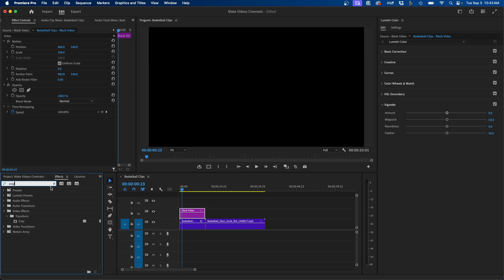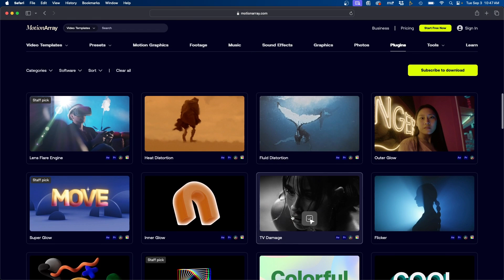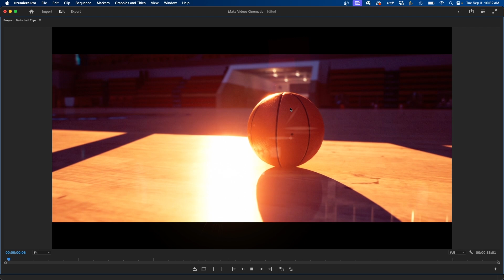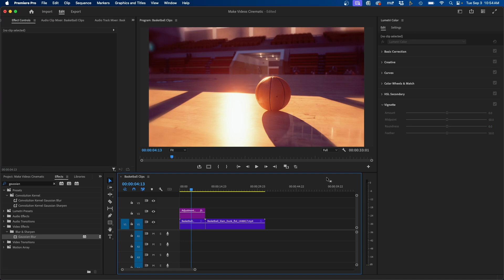5 Ways To Make Video More CINEMATIC In Premiere Pro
ABOUT VIDEO:
In this video, I'm going to show you five ways that you can make videos more cinematic inside Premiere Pro. From adding vignettes, letter boxes, to color grades and even light flares, this tutorial gives you some ideas to make your own videos have a more cinematic feel to them.

CHAPTERS:
0:21 Add A Vignette In Premiere Pro
1:17 Add A Letterbox In Premiere Pro
2:41 Add Color Effects In Premiere Pro
4:59 Add Light Flares In Premiere Pro
6:31 Add Blurred Edges In Premiere Pro
7:47 Bonus Tip!